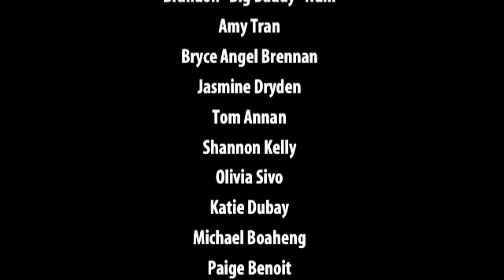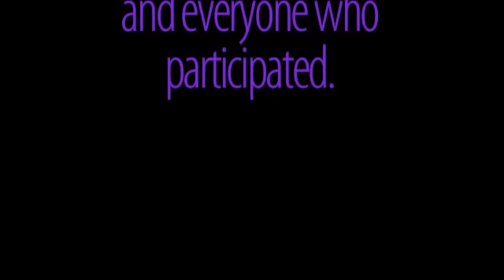Make SPM Your Home Lip Dub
As a celebration of Catholic Schools Week, St. Peter Marian filmed a lip dub to promote school spirit. The inclusive project involved the faculty, staff, administration and over 500 students in an epic one-take video showcasing the gifts, talents and comradiere that make SPM feel like Home. It features the musical performance of seniors Dezi Garcia, Maria Zamarelli, Sarah Fabbricotti, Rory Skowron, Hyungue Lim Amy Tran, and Erin Burke; Juniors Dianna Johnson, David McNally; and sophomore Alexis Weiss.

Produced by the admissions office to welcome prospective students.

St. Peter Marian holds an ASCAP license for internet usage of songs.

See a March 11th article about our lipdub in the Worcester Telegram & Gazette

for more information on what makes it Home!